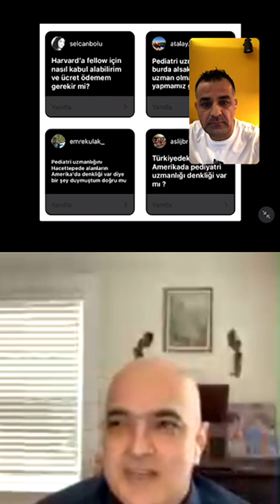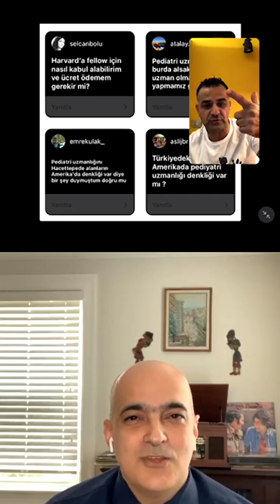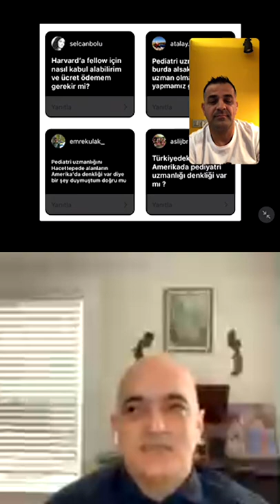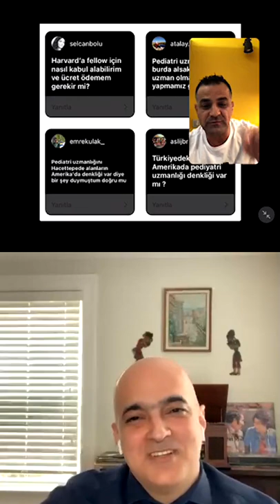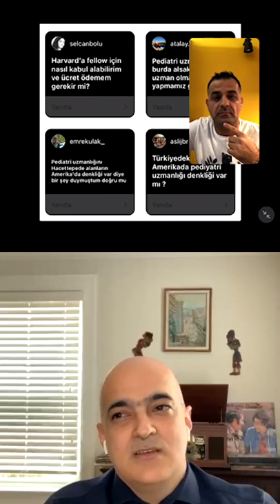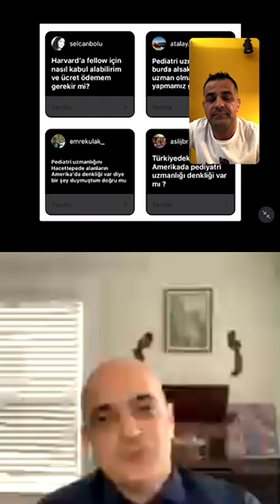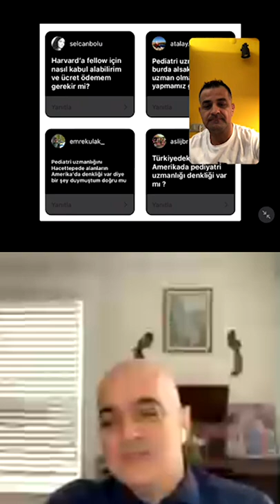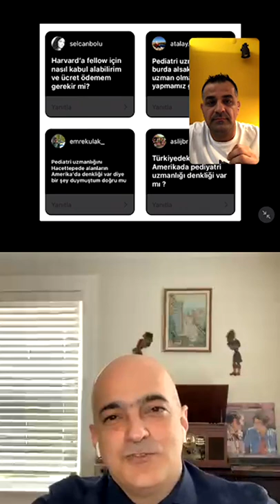Amerika Birleşik Devletleri'nde Hekim Olmak - 25/11/2020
Doç.Dr. Levent Midyat - Prof. Dr. Eylem Ulaş Saz
📌Neden ABD’de hekimlik yapmak isteniyor? 🧐🤓🤨
📍Avrupa ile arasındaki farklılık neler?⛔️💯🚫
📌Yaşanılan zorluklar neler? Nasıl üstesinden gelinir? Hangi aşamaları geçmek gerekiyor?⚠️🆘🎯
📍Pediatrinin benzerlikleri/farklılıkları neler?☠️👿💥